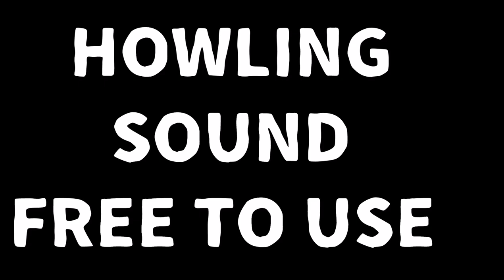HOWLING sound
HOWLING Sound Effect NO COPYRIGHED free to download